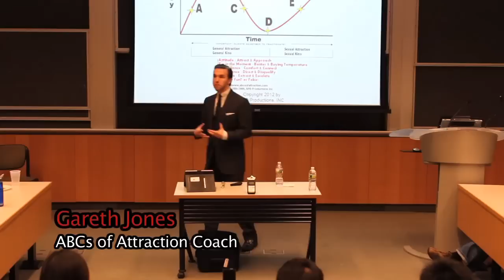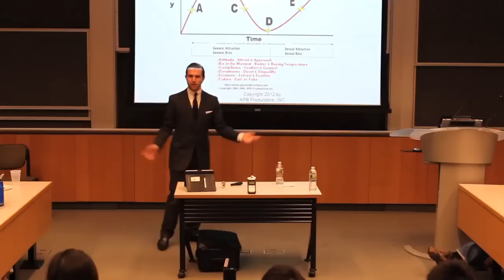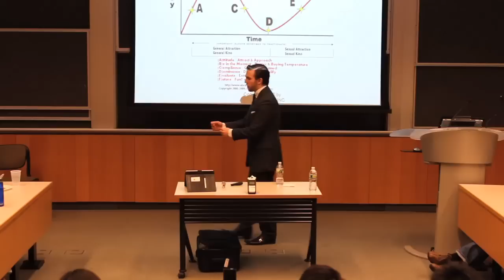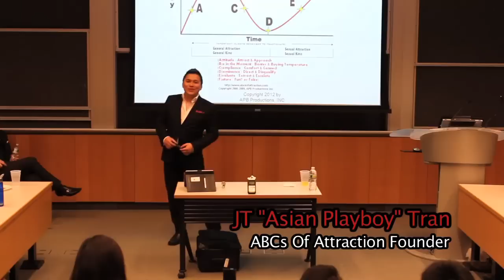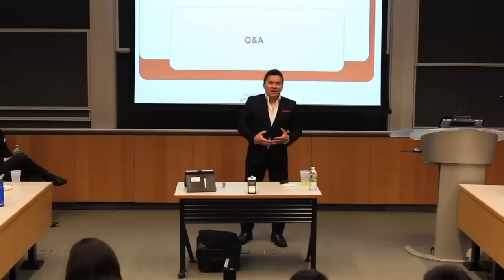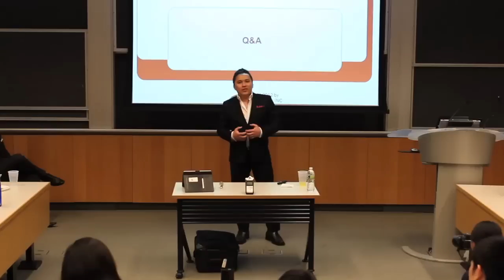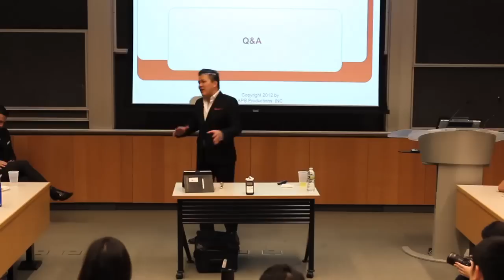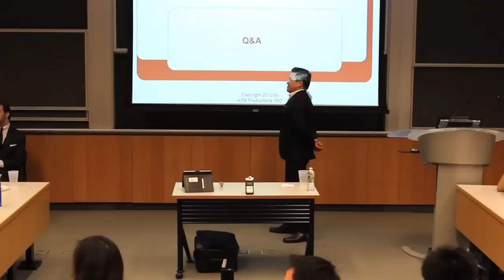How to Plan a Great First Date w/ the L.A.T.E. Method: JT Tran at Wharton of UPenn (6/7)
DOWNLOAD how you can kiss a girl in under 5 minutes with a live infield video demo at no extra cost to you. Gareth Jones continues his talk at the University of Pennsylvania in part six of this seven part series.

He shares the L.A.T.E. method and the importance of not making a date superficial, logistics, escalation, and how you can do what no guy has ever done for her. In the second half, JT returns for a Q and A with the audience.

He answers the all-important question; can I sleep with a girl on the first date?

We will love you for eva and eva!